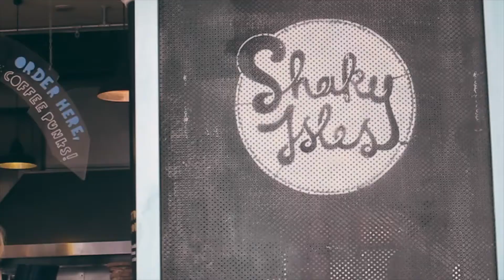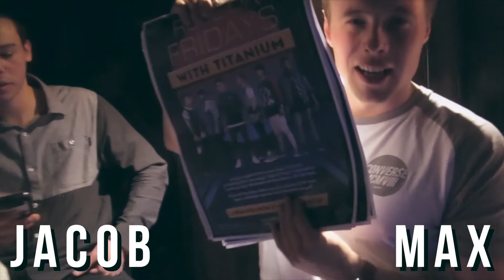YouTube Creator Day: The Day Before ft. Bonnie, Chase, Titanium and Gap5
I went to Auckland for the Youtube Kiwi Creator Day! To save money, I caught the cheaper flight the day before. Follow me as I finally meet Bonnie from BonnieBeautyxo for the first time, meet Chase and Jono in the evening for some art and booze and then follow me to Skycity where I have a look into the NZ music industry at the Titanium single launch party (Gap5 and Massad were just a couple of names there). I spent Friday night with my friends Max and Luke (thank you Rusty for lending me your room). Gotta love that free accommodation.

TUMBLR (I don’t really use it though)

Music
Idea of Happiness - Van She (Robotaki remix)

Camera: Canon G12 and iPhone 5s (nothing fancy)